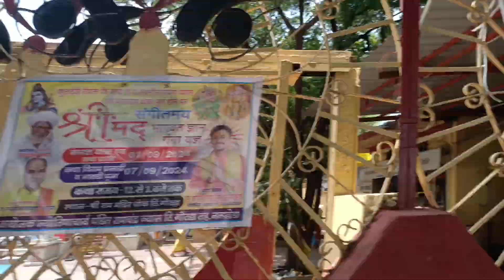Tantrik hawan kiye jate he ise pandavo ke duwara banaye gaye mandir me lekin esa kyu ?